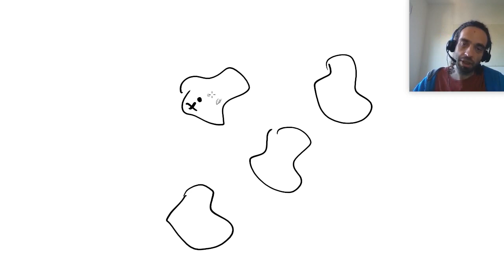[Topologia] Componentes conexas